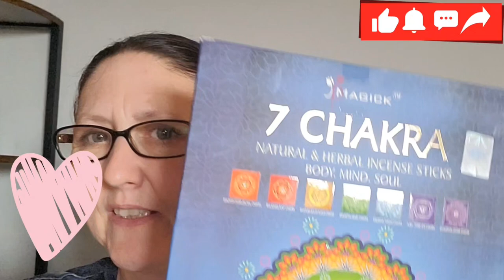😁 OVER THINKER..AND WHY??